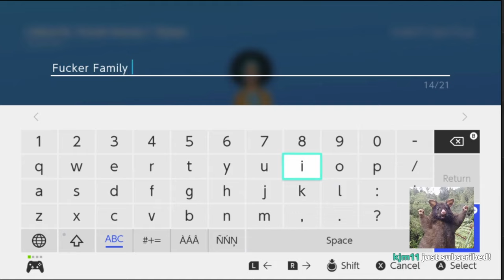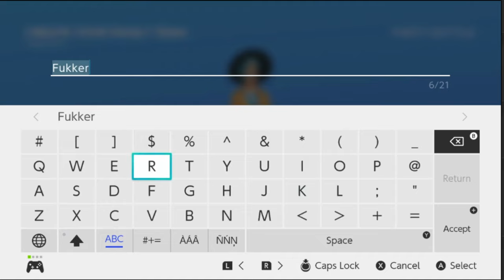Dunkey Comes Up With Funny Answers In Family Feud (Twitch Stream Highlights Part 3)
Dunkey really wants pringles on the board.

The video game series based on the game show Family Feud began with ShareData's 1987 release on the Apple II and Commodore 64 consoles. In 1990 GameTek released a version on the NES. GameTek later released four more Feud games for the Super NES, Sega Genesis, 3DO, and PC between 1993 and 1995. Hasbro Interactive, Global Star, and Ubisoft have also released versions starting in 2000.